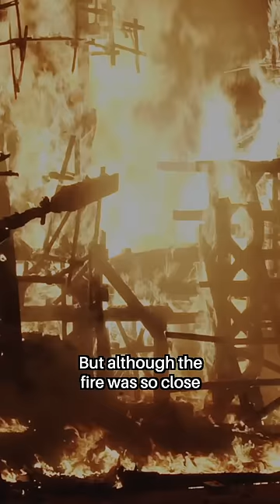Everyone Assumes This Photo is FAKE…